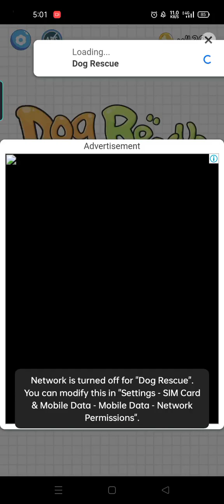Dog rescue game level 21 to 30. please like and subscribe 🙂